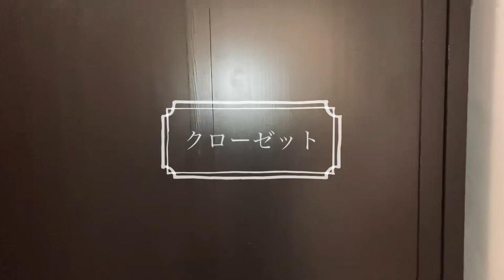【バートイシュル】オーストリア別荘地の一人暮らしルームツアー【レハール音楽祭】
バートイシュルに到着しました😎今日からレハール音楽祭の稽古がはじまります😎劇場での稽古は１年以上ぶり😎今日は2ヶ月間住むバートイシュルのお部屋をご紹介します😎

【Profile】

テノール / 高島健一郎
Tenor / Ken Takashima

ロックバンドのヴォーカルとして活動した後に東京藝術大学声楽科へ進学。在学中にオペラ 愛の妙薬 / ネモリーノ役、ドン・ジョヴァンニ / ドン・オッターヴィオ役を演じ卒業後に東京藝術大学海外留学支援奨学生としてウィーンへ留学。

ミュージカル ローマで起こった奇妙な出来事 / ヒーロー役、ジーザス・クライスト・スーパースター / シモン役を演じ、ウィーン市立音楽芸術大学オペレッタ科在学中にオペレッタ ヴェネツィアの一夜 / ウルビーノ公爵役、オペラ舞踏会 / ジョルジュ役を演じる。

2018年レハール音楽祭にてオペレッタ 微笑みの国 / フー・リー役にてデビューし、2018/2019シーズンからルッケンヴァルデ市立劇場、ゾーリンゲン市立劇場、レックリングハウゼン祝祭劇場等ドイツ各地の劇場でジプシー男爵タイトルロール / バリンカイ役、伯爵令嬢マリツァ / タシロ役等オペレッタの主役を務める。